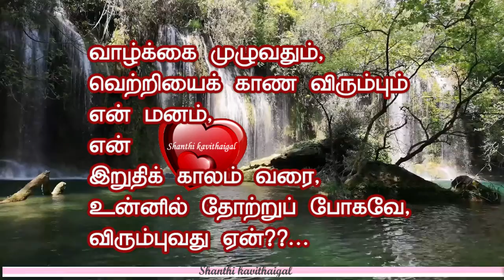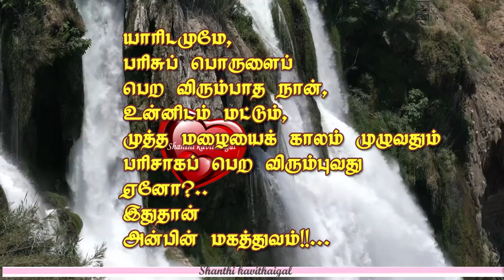marriage|திருமணம்|திருமணம் செய்தபின் மனித வாழ்க்கையில் எத்தனை மாற்றங்கள்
மனித  வாழ்வின் இரண்டாம் அத்தியாயம் திருமணம்|சுகமான வாழ்க்கை|இறைவன் அளித்த வரம் ..
watch and share to your friends.